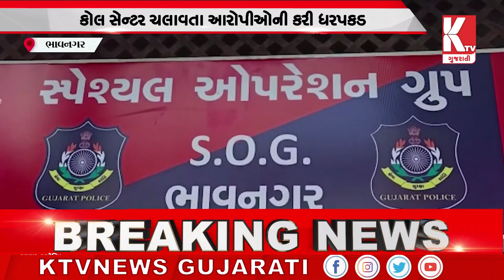ભાવનગરમાં ઇન્ટરનેશનલ કોલ સેન્ટર ઝડપાયું, વિદેશના નગરિકો સાથે કરતાં હતા છેતરપિંડી | KtvNewsGujarati